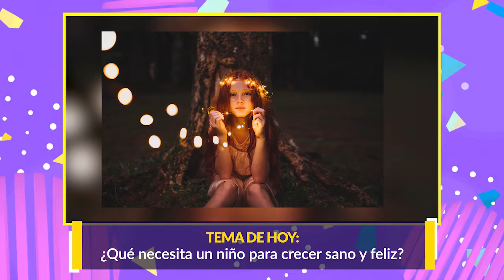BIENESTAR SEMANA 28 JUNIO